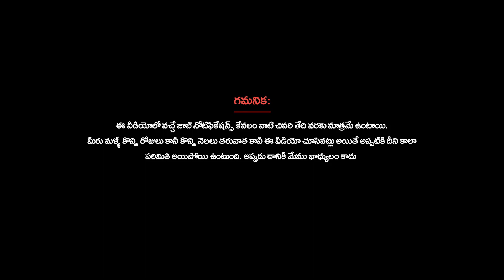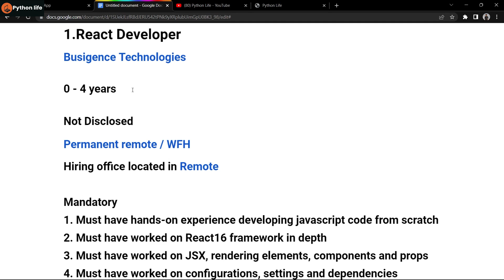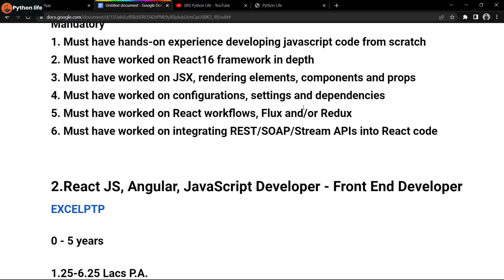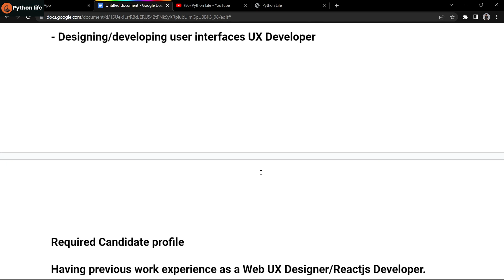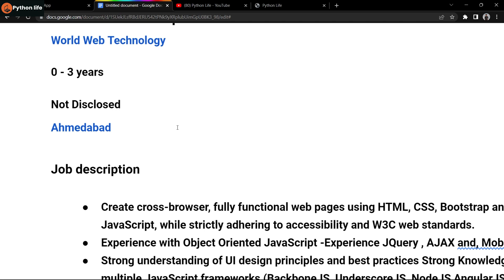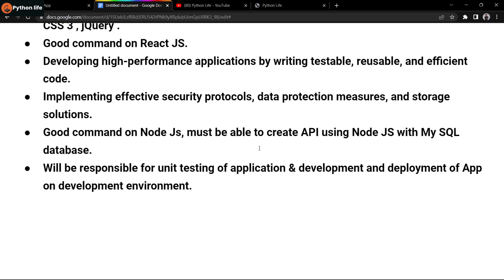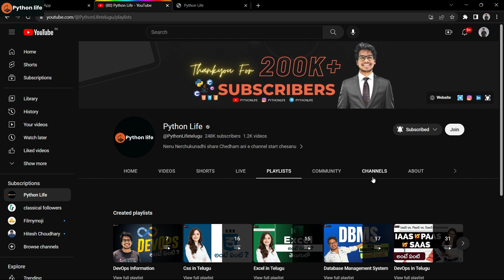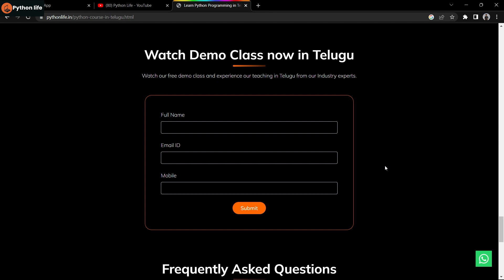React Developer | Frontend Developer | Full Stack Developer | Any Graduate | 2018-2023 Batches